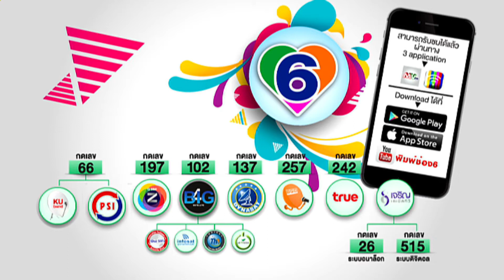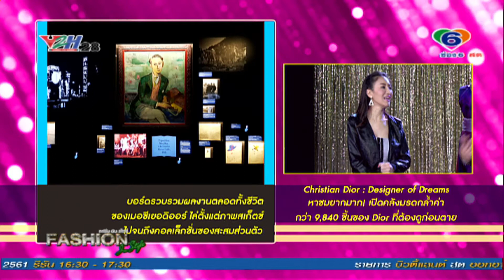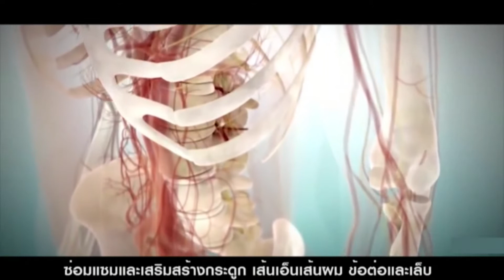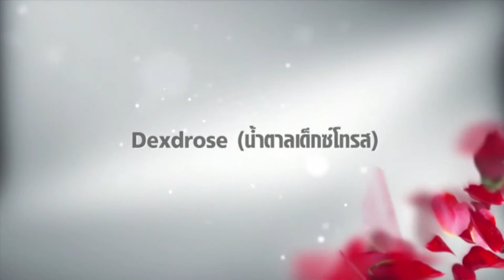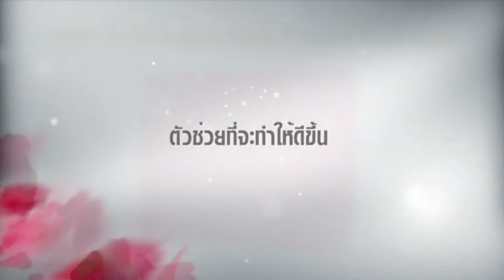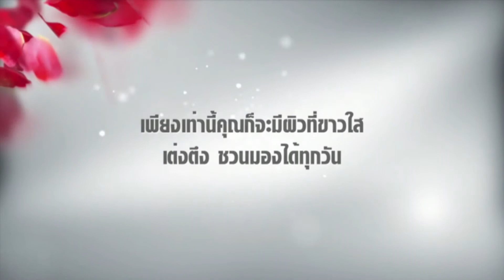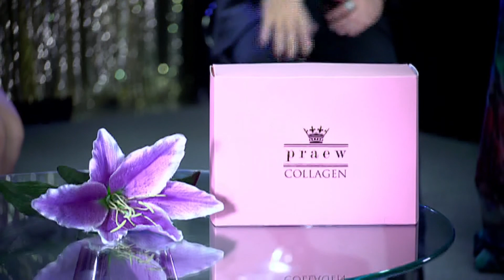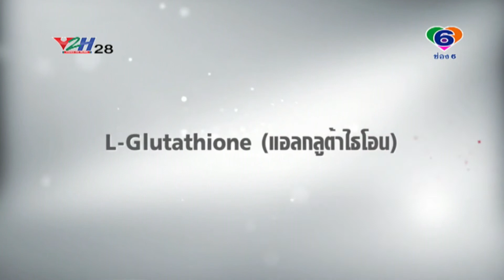Fashion in style 05-11-61